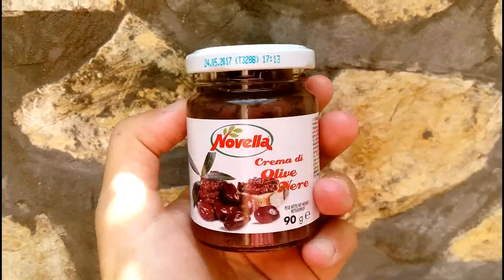Pasta con Crema di Olive nere - Novella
PAGINA FACEBOOK DOVE TROVATE LE RECENSIONI
CLICCATE MI PIACE!

spero vi piaccia, provate questa ricetta e fatemi sapere
VI ASPETTO NEL PROSSIMO VIDEO, NON MANCARE!!